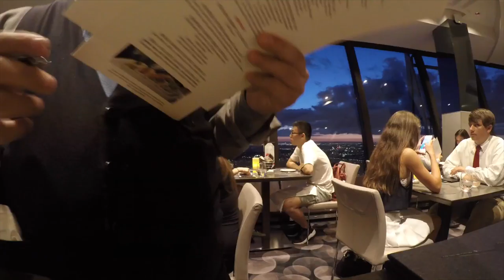Weekend In The 6 2016 GoPro Hero 4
Just a weekend in Toronto with team squad goals.

Song: Overload by Life of Dillon